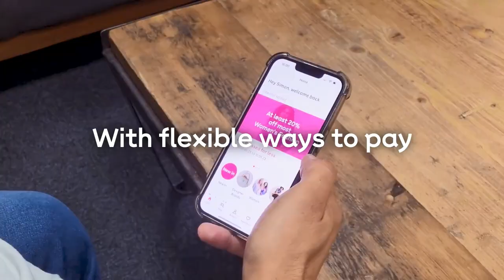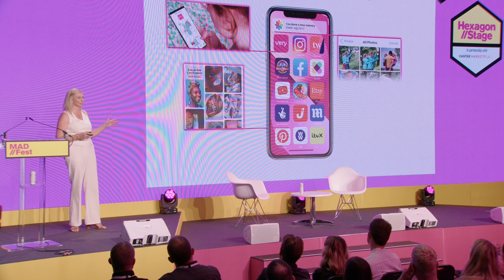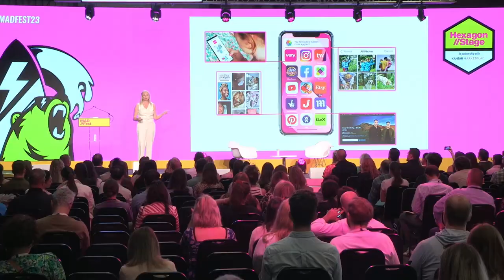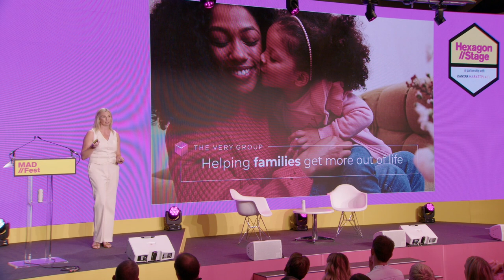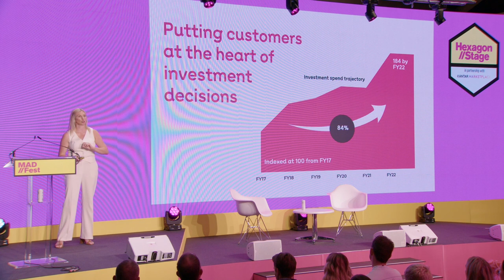Customers as Your Co-Pilot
Buckle your seat belt, we're in for a bumpy ride... The truth though, is that times have always been turbulent. With over 130 years of history navigating World Wars, the Great Depression and numerous technological revolutions, the soul of Very has survived, and thrived, to continue its journey alongside our customer. Very CMO, Jessica Myers shares how this multi-category retailer with heaps of heritage has piloted the plane through the stormy skies of the past, present, and future to reach new heights of success.

Session captured at MAD//Fest London 2023 on 5 July

Speaker:
Jessica Myers, CMO, The Very Group